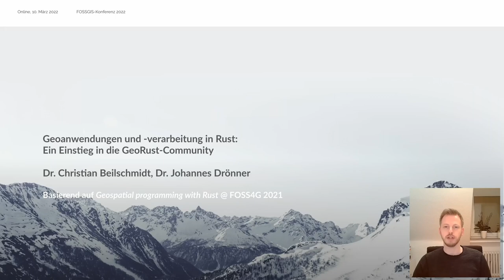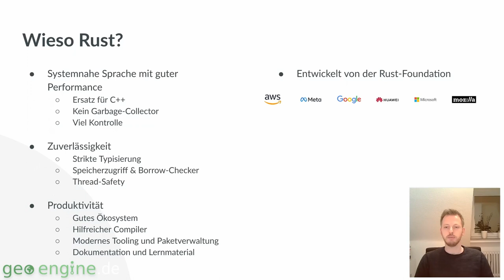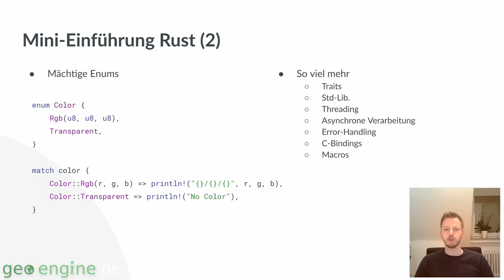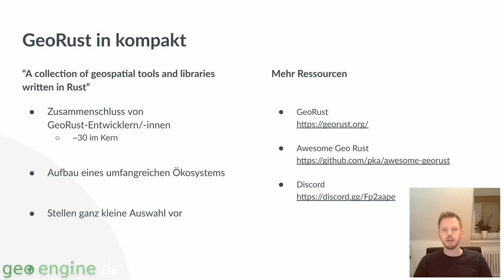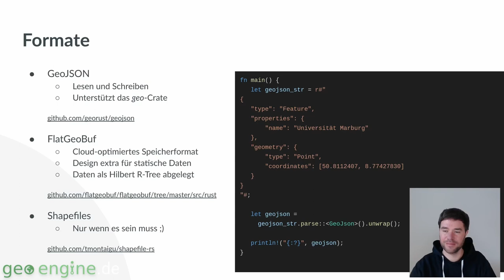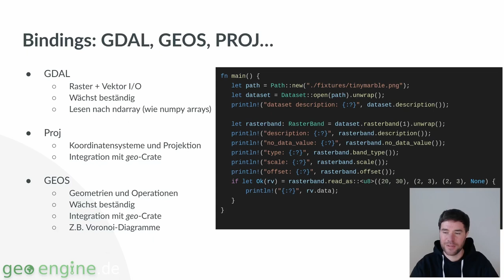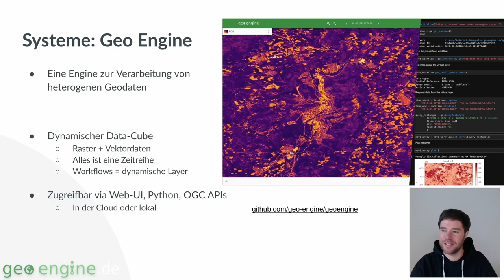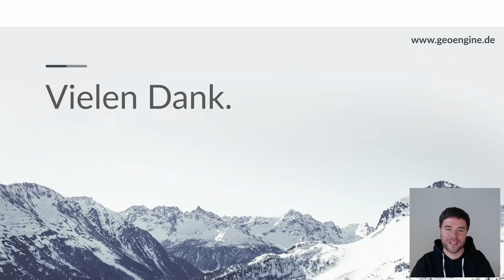2022 - Geoanwendungen und -verarbeitung in Rust: Ein Einstieg in die GeoRust-Community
Rust mittlerweile eine der beliebtesten Programmiersprachen, wenn es um Datenverarbeitung und Systementwicklung geht. Es vereint die Mächtigkeit und Effizienz von C++ mit einer modernen Syntax und einem robusten Typsystem. Doch die Einsetzbarkeit steht und fällt mit den verfügbaren Bibliotheken, die von der Community entwickelt werden. In diesem Vortrag zeigen wir einen Überblick über die GeoRust-Community, die dort entwickelten Bibliotheken und Anwendungen und zeigen einige Beispiele.

Rust mittlerweile eine der beliebtesten Programmiersprachen, wenn es um Datenverarbeitung und Systementwicklung geht. Es vereint die Mächtigkeit und Effizienz von C++ mit einer modernen Syntax und einem robusten Typsystem. Auf StackOverflow wurde Rust zum sechsten Jahr in Folge zur beliebtesten Programmiersprache gewählt. Doch die Einsetzbarkeit steht und fällt mit den verfügbaren Bibliotheken, die von der Community entwickelt und bereitgestellt werden.

Die GeoRust-Community stellt hierbei eine Vielzahl von Bibliotheken, die in Rust Crates genannt werden, bereit. Dazu gehören Simple-Feature-Primitive aus dem Geo-Crate, das zudem viele Vektor-Operationen nativ bereitstellt. Für den Datenzugriff gibt es Implementierungen auf der Vektorseite für z. B. GeoJSON, Shapefiles und FlatGeoBuffers und auf der Rasterseite unter anderem GeoTiff und NetCDF. Daneben gibt es auch Bindings, um mit wichtigen Bibliotheken wie GDAL, PROJ oder GEOS arbeiten zu können. Es gibt auch Implementierungen von räumlichen Datenstrukturen, z. B. R-Bäume und Triangulierungen. Zu guter Letzt gibt es spannenden Anwendungen wie den Vector-Tile-Server T-Rex, Simulationen wie den Verkehrssimulator A/B Street und auch Datenanalyse-Plattformen wie die Geo Engine. Somit hat man in der Regel alle Werkzeuge beisammen, um in Rust produktiv Geoanwendungen zu entwickeln.

In diesem Vortrag zeigen wir einen Überblick über die GeoRust-Community, die dort entwickelten Bibliotheken und Anwendungen und zeigen einige Beispiele. Zu Beginn geben wir eine sehr kurze Einführung zu Rust und fokussieren uns dann auf Beispiele aus den verschiedenen Bibliotheken. Unser Ziel ist es, die Geo-Community neugierig auf den Einstieg in Rust zu machen.